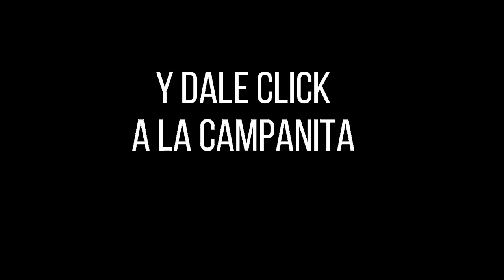Resultado CULONA DÍA del martes 21 de diciembre de 2021 ✅🥇🔥💰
Hola buenas tardes, te presentamos los resultados de las loterías y chances en Colombia, vamos con el Resultados del Chance Culona día del martes 21 de diciembre de 2021.